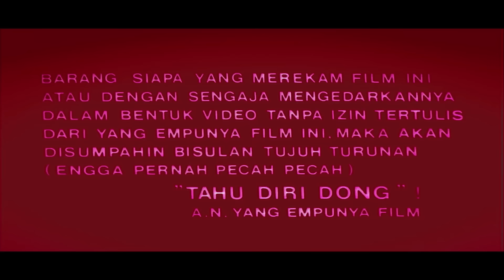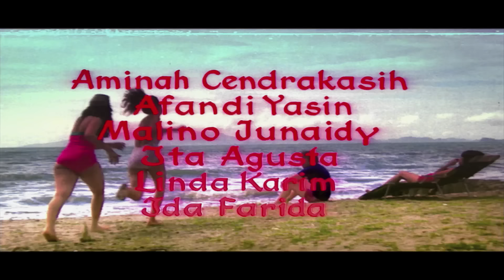WARKOP DKI - TAHU DIRI DONG (1984) FULL MOVIE HD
Film Indonesia produksi tahun 1984, dibintangi oleh Warkop DKI, Eva Arnaz, dan Lydia Kandou.

Bercerita tentang Kasino yang sok trampil, memasang sebuah lukisan abstrak di tembok rumah Pak Us Us (Us Us) di mana mereka indekos. Plester dinding itu jebol. Ketakutan oleh marahnya Pak Us Us, Kasino, Dono Indro, Marina (Eva Arnaz) dan Anita (Lydia Kandou) mencoba mengelabui pak Us Us, tetapi ulah mereka keburu ketahuan, tak pelak lagi mereka kena marah dan disuruh untuk segera memperbaiki. Segala ulah konyol dan sekadar bikin orang tertawa berlanjut..

Akan ada banyak konten Film lainnya dari RumahFilmIndonesia!